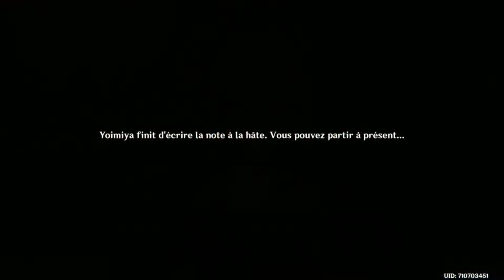Genshin Impact - Épisode 250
Le 250ème épisode sur Genshin Impact.
Bonne vidéo !

Genshin Impact est un action-RPG développé par miHoYo.
Dans un monde fantastique nommé Teyvat, une sœur et un frère se retrouvent séparés par une déesse inconnue. On commence l'aventure en tant que Voyageur ou Voyageuse dont l'origine est inconnue, à la recherche de l'autre. Au cours de l'aventure, nous aurons la possibilité de contrôler plusieurs personnages, chacun ayant une personnalité unique et des capacités différentes. Pendant la quête, on découvre l'histoire de ce nouveau monde à travers celles des personnages au fur et à mesure que le jeu évolue.